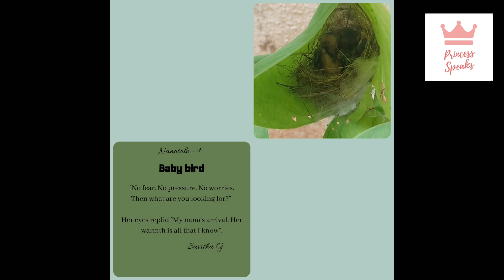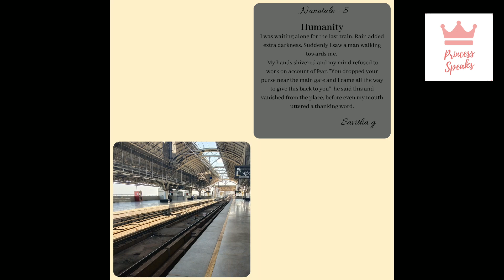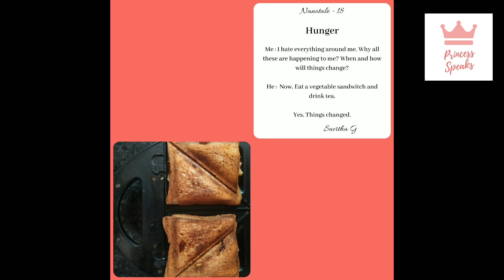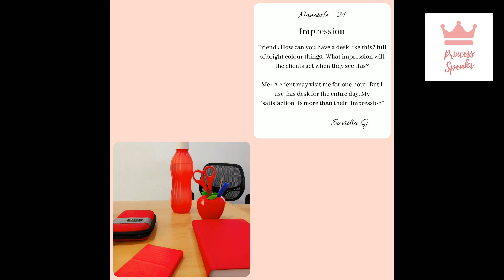30 - Nanotales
As part of celebrating nanotale november, I have written 30 nanotales (One nanotale on per day)

The theme I chosen was photography, and I have written each story with one picture clicked only by me..